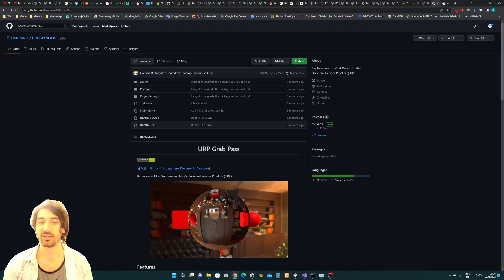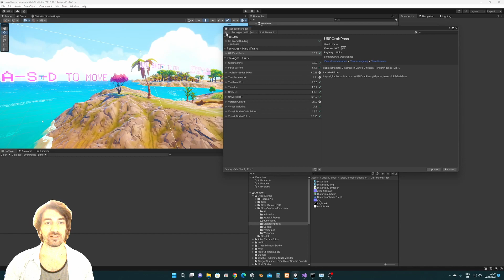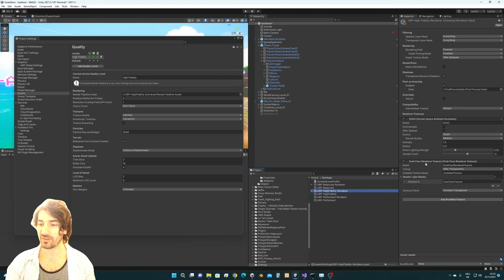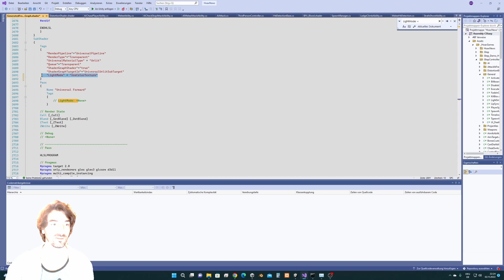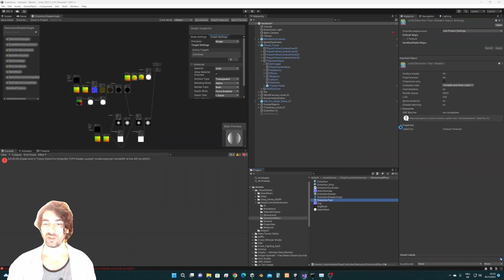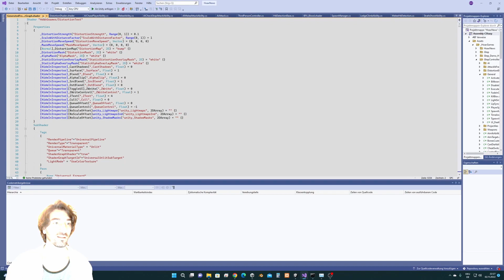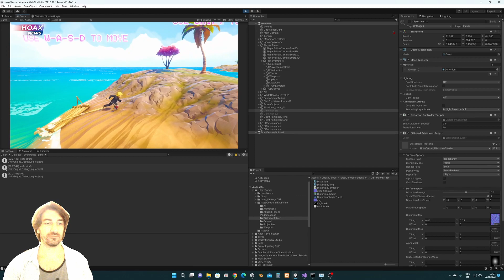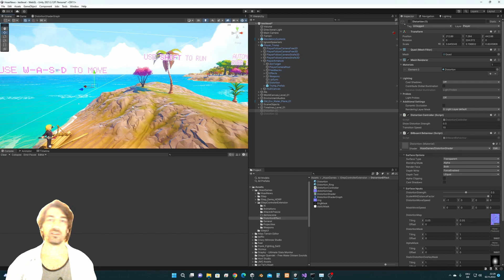URP Distortion Shader with Support for Transparent Objects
In this Video Tutorial I am showing you how to get a distortion shader for URP with support for transparent objects up and running.

Installation summary:
- import the URP Grab Pass package
- import the URP Distortion Shader package
- add the Grab Pass Renderer Feature to your URP Renderer
- use the Distortion material on an object or apply the HoaxGames/DistortionShader to your own objects material
- alternatively check out the included example scene

You may want to check out iStep as well. iStep is a premium foot placement solution for Unity